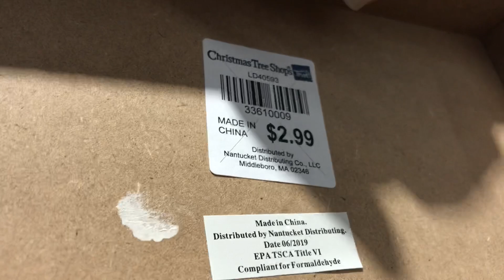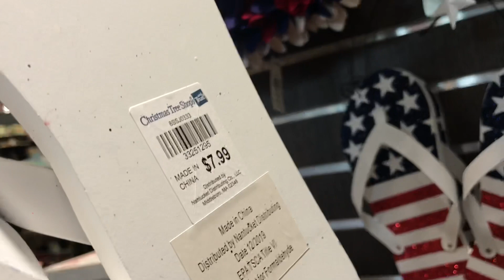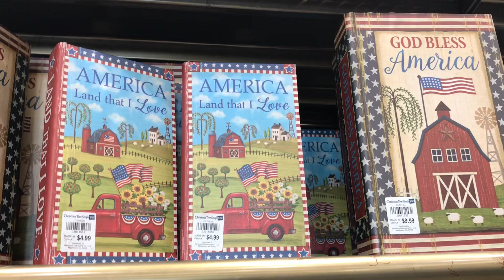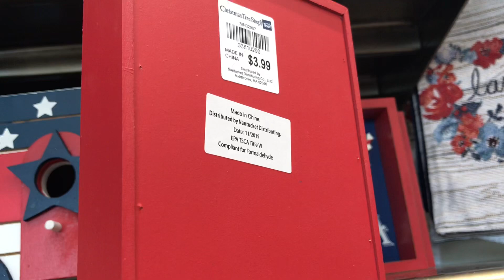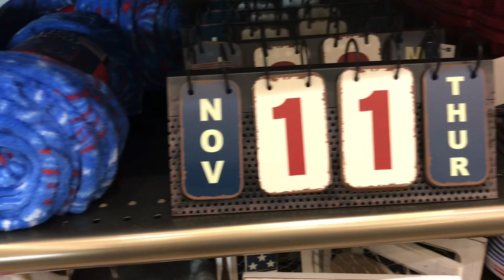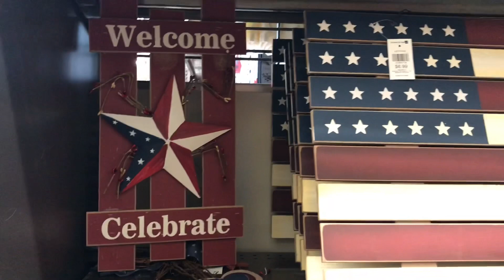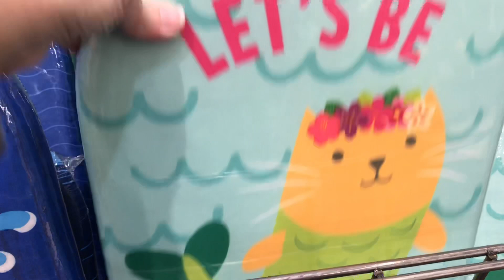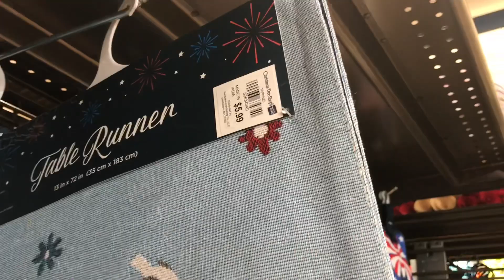MEMORIAL DAY DECORATIONS💥 | 4TH OF JULY 💥| PATRIOTIC DECORATIONS | INDEPENDENCE DAY | DIY IDEAS 2022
Memorial Day Decorations, 4th of July, Patriotic Decorations and The RED White and Blue...

Let's Honor those who gave their LIVES for US.
Let's Celebrate the passage of the Declaration of Independence by the Continental Congress on July 4, 1776. 4TH of July Freedom.
 Today I’m bring you with me to shop at one of My Favorite Stores 🎄 Christmas Tree Shops and That!
They Always have Beautiful Decor for Every Holiday and Everyday.  Also, Very inexpensive! They dedicate a whole side of their store to the Holidays. It’s Gorgeous ❤️

Come on, let’s go inside...

God Bless 🙏

XOXO
Always PattyAnn